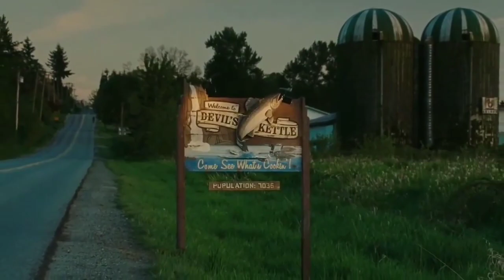FIRST S.X THEN KILL FULL MOVIE EXPLAIN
new hollywood movies explain in hindi 2023
hollywood thriller movies in hindi explai
Hollywood hindi movies
hollywood movies new Hollywood movies#hollywoodbmovies explain in hindi
movies explain in hindi

explain movies
movies explain
adventure movies in hindi explain
hollywood movies explain
movies explain hindi channel
hollywood movies hindi explain
barbie movies in hindi explain
kannada movies explain
hollywood movies explain in hindi
animated movies in hindi explain
explain movies in telugu
bollywood movies explain in hindi
movies explain telugu
explain telugu movies
time travel movies explain in hindi
horror movies explain

Thanks